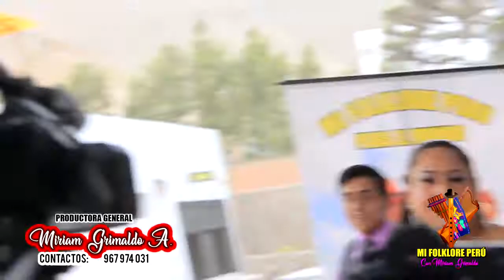MFP TV 🇵🇪🇵🇪 Alicia Cule / Tema: 🎤 "Tomando cerveza" 🎶 (15/04/2019)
Alicia Cule en el Programa "Mi Folklore Perú con Miriam Grimaldo" (15/04/2019)